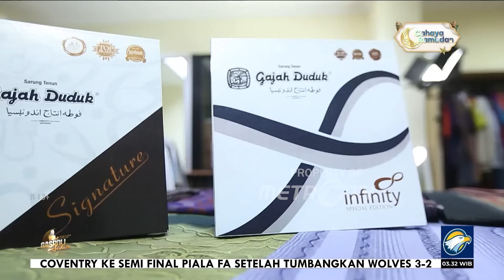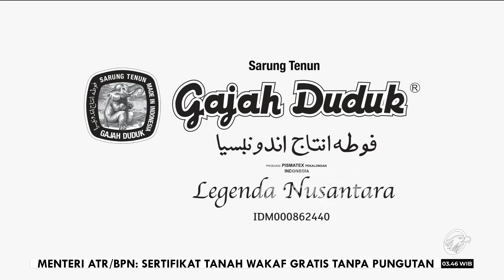[Full] Gaspoll Sahur - Do'a Yang Terkabul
MetroTV, Sahur kamu akan semakin bermakna sembari menyaksikan tausiyah Ustaz Das’ad Latif, bersama Bayu Oktara dan Adjis 'Doa Ibu' dengan tema-tema keseharian di bulan Ramadan.
Ringan, menghibur dan penuh makna untuk menjalani puasa di bulan penuh berkah.